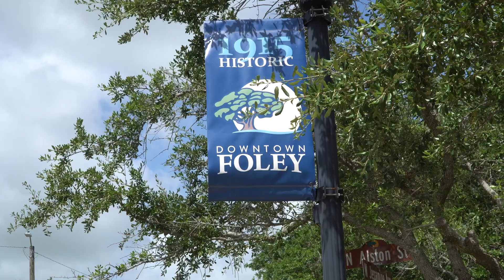Peaden Connect: Growth & The South Baldwin Chamber | Peaden Air Conditioning, Plumbing, Electrical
Join us for an interview with Travis Valentine, Chief Operating Officer at the South Baldwin Chamber of Commerce, as he discusses Baldwin County Alabama’s recent growth and the economic impacts of new businesses, like Peaden, moving into the area.